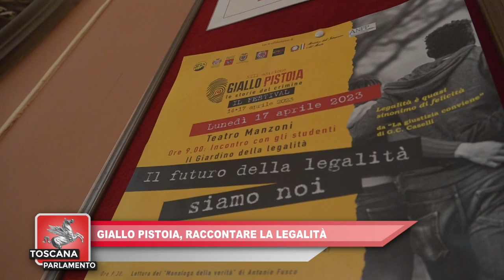ITALIA7 TOSCANA PARLAMENTO del 22.04.2023